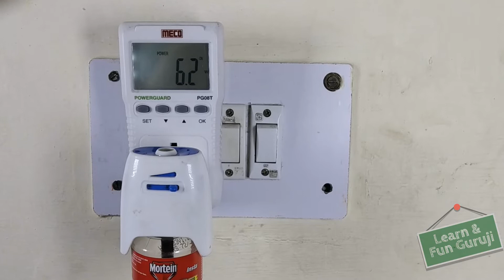Mosquito Repellent Power Consumption Test | Hindi | Learn & Fun Guruji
Power guard or power meter:-

Links to purchase online:-